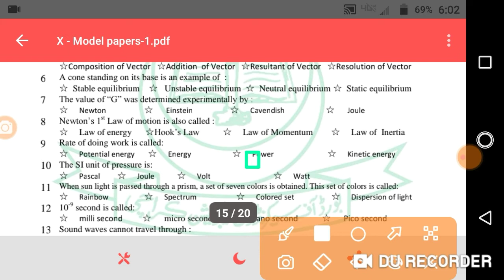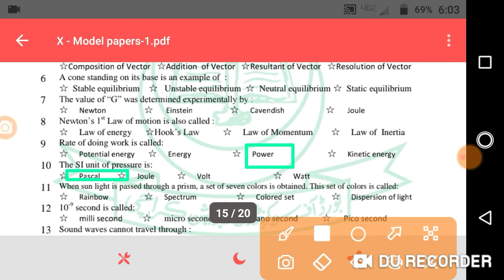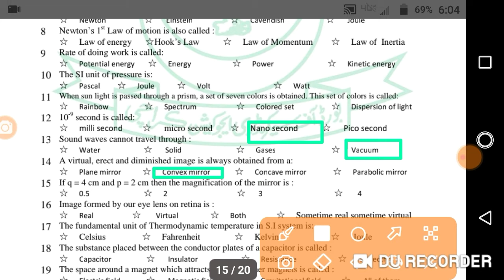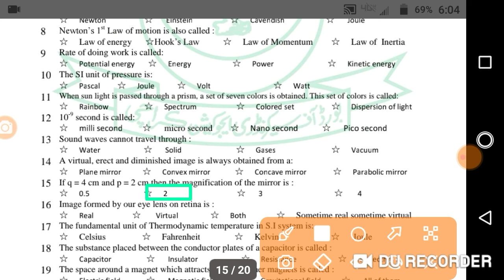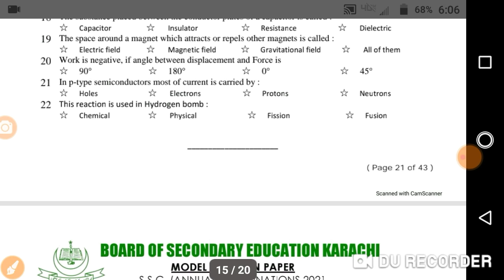Class X PHYSICS (SOLVED MODAL PAPER MCQS-2021)(part-2)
The Board of   secondary   Education Karachi   released model papers that will guide students and teachers in the upcoming examination. The issuance of the papers came after a decision of the Sindh Education and Literacy Department.  The papers are based on the curtailed syllabus
Breakdown
MCQ's — 50
Short answer questions — 30
Detailed answer questions — 20